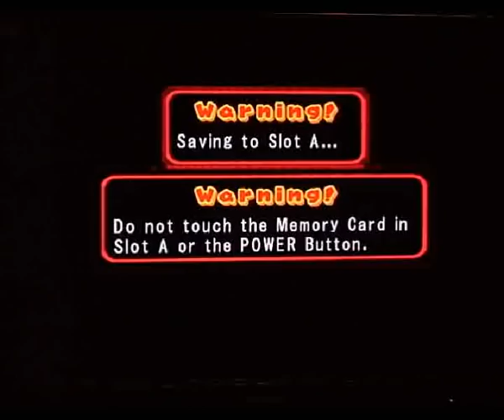Mario Party 7 Walkthrough - Part 5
me and my best friend -nintendoplayer101